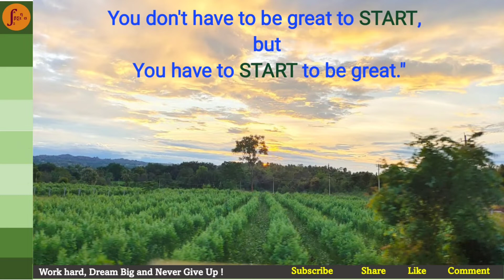1st PUC Solved Model Question Paper 2023 2024 | Basic Maths with Answers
1st PUC Solved Model Question Paper 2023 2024 | Basic Maths with Answers
00:40: Part A Question 2
01:10: Q3
01:40: Q4
02:10: Q5
02:40: Q6 Match the Following
04:10: Fill in the Blanks - Q7 t0 Q11
05:40: Short Answers Part A Q12
06:10: Q13, Q14
06:40: Q15, Q16
07:10: Part B Q17
07:40: Q18
08:10: Q19
08:15: Q20
08:45: Q21
09:05: Q22
09:35:Q23
10:05: Q24
11:05:Q25
11:35:Q26
12:25:Q27
12:45: Part C Q28
13:15: Q29
14:15: Q30
15:05: Q31
16:25:Q32
17:10: Q33
18:00: Q34
18:10:Part D Q35
18:40: Q36
19:10: Q37
20:10: Q38
21:10:Q39
21:40: Q40
22:20: Q41
22:50:Q42
23:40: Q43
25:10: Part E Q44
26:20: Q45
26:50: Q46